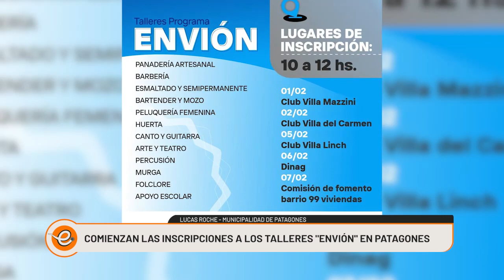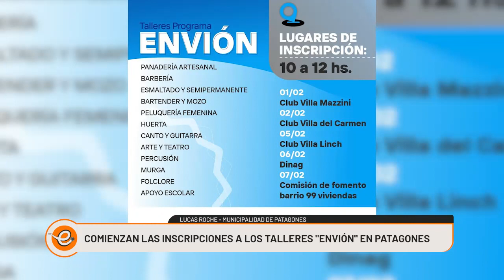TALLERES "ENVIÓN" EN CARMEN DE PATAGONES